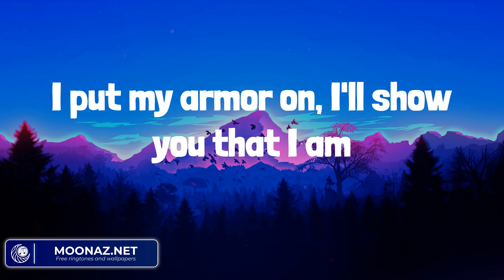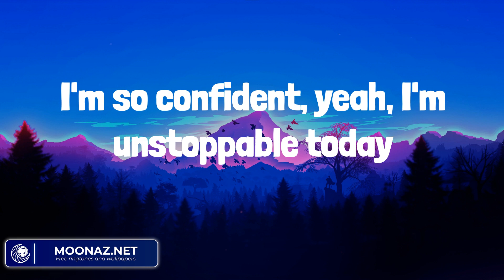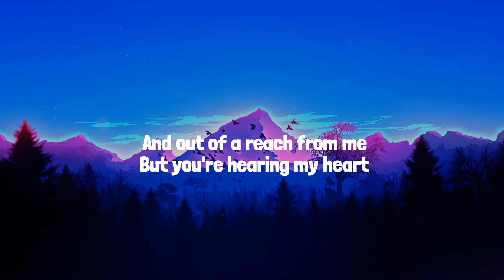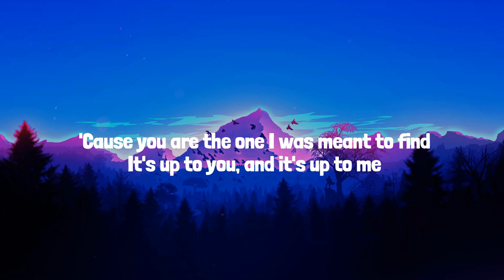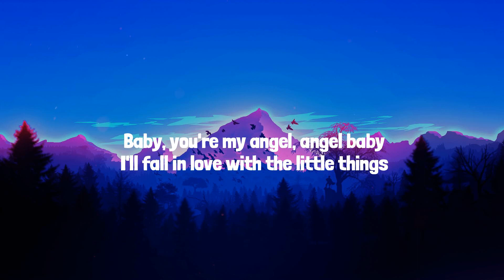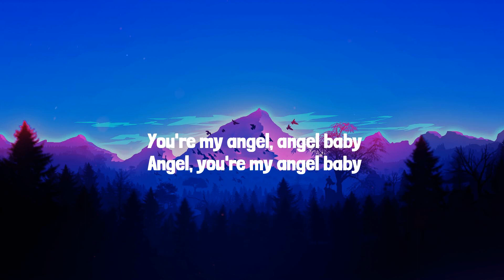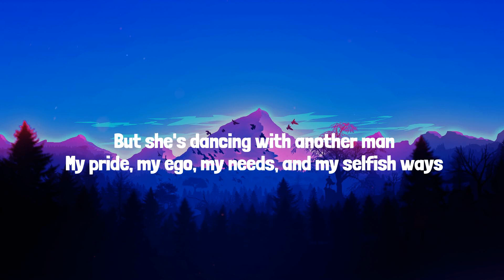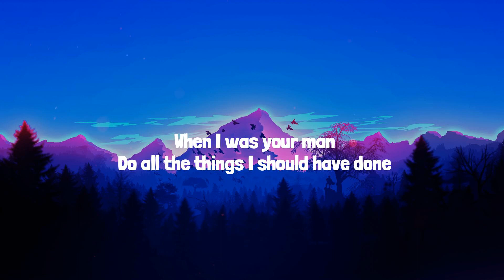Sia - Unstoppable (Lyrics Mix) James Arthur ft. Anne-Marie, Troye Sivan, Bruno Mars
Lyrics:
I'm unstoppable
I'm a Porsche with no brakes
I'm invincible